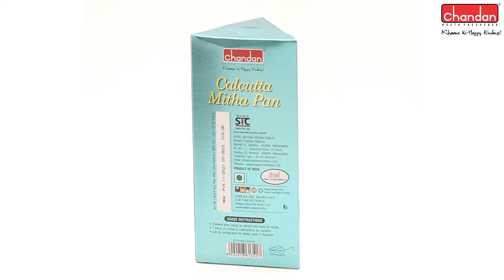Calcutta Mitha Paan